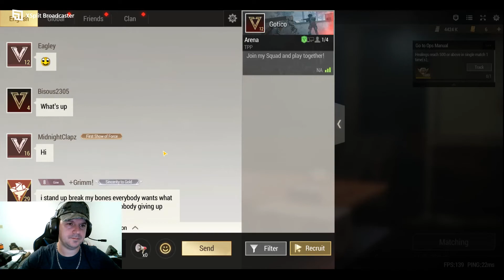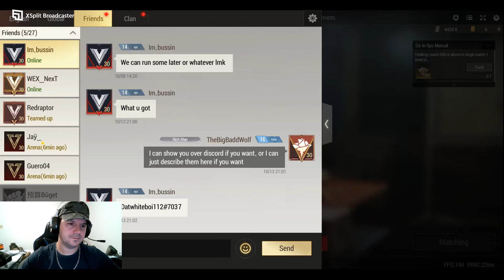Badlanders Season 5 Ep: 81